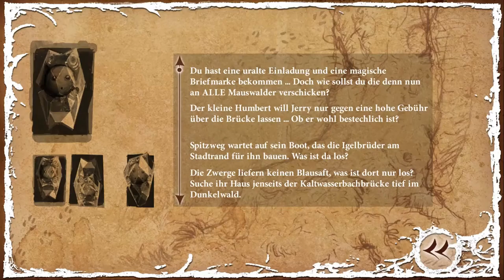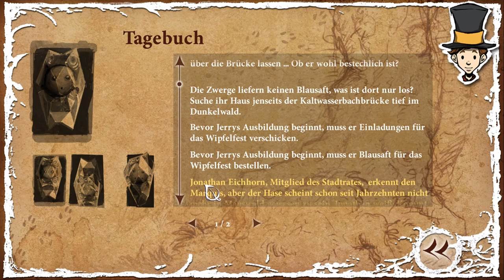THE NIGHT OF THE RABBIT #05 🐇 Hau den Grünhut - Koboldjagd für Igelbrüder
Edna bricht aus Part 5 Hau den Grünhut - Koboldjagd für die Igelbrüder

An einem Ort, fast dort, wo du jetzt gerade bist, bewegt den jungen Jerry Haselnuss ein Wunsch allein: Ein großer Zauberer will er sein. Die Sommerferien schon fast vorbei und noch zwei Tage frei fürs Abenteuer, begibt sich der junge Herr Haselnuss mit dem Marquis in ein ein großes, magisches Abenteuer nach Mauswald und in weite, magische Welten, in die Ausbildung zum Zauberer der Wälder und Höhlen, als Schüler des weißen Hasen. Eine Geschichte voller magischer Abenteuer und spannender Rätsel in idyllisch-phantastischen Welten erwartet uns in diesm spannenden Point-and-Click Adventure. Ein weiterer Klassiker aus dem Hause Daedelic.
Am 28. Mai 2013 für Mac OS & Windows erschienen. Gespielt auf Zwergis Zentral-PC.